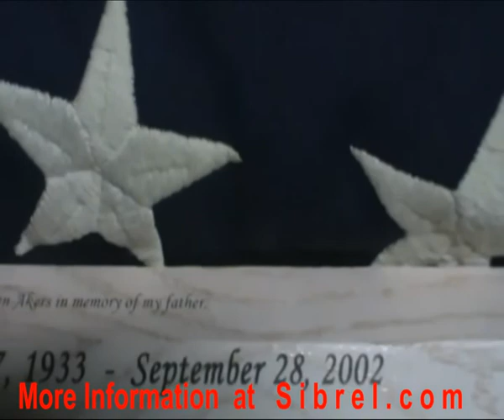MASONIC MOON - part 2